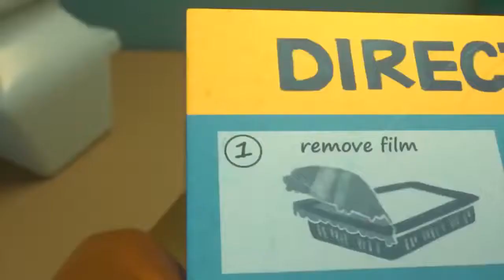Hungry Fox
SHORT ANIMATION MOVIE